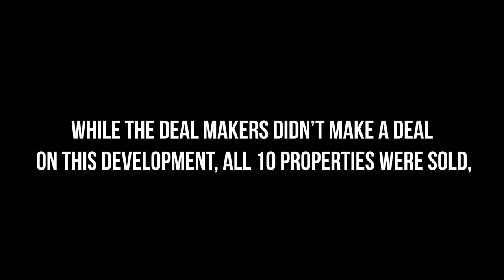Edgar from C&l Builders | Foxton 3 Bedroom Houses |The Deal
The Deal is NZ's first reality TV-style show dedicated to property investment. Watch developers pitch their properties to some of the toughest investors in the country.
Ep 4: Edgar Caballero, Managing Director of C&l Builders, pitches his development of 10 stand alone 3 bedroom houses in Foxton. Will his pitch win big for the small town, or will the Dealmakers be unmoved?
Watch to find out what happens.